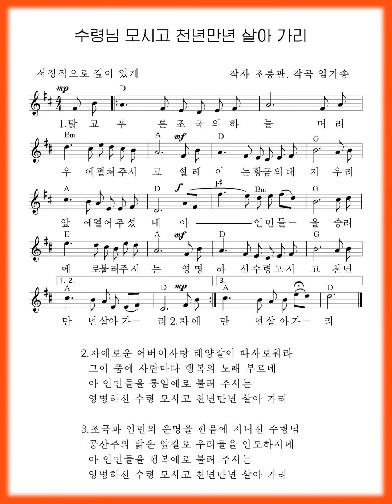DPRK-Music: About the song "We Will Live Forever under the Leader's Guidance"